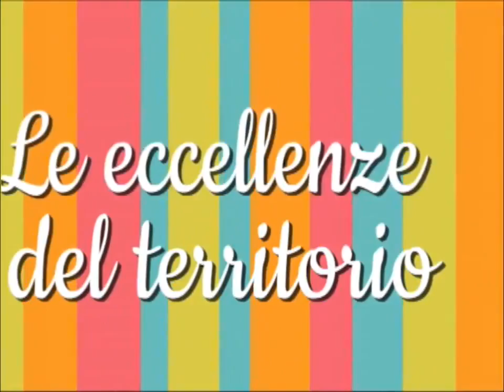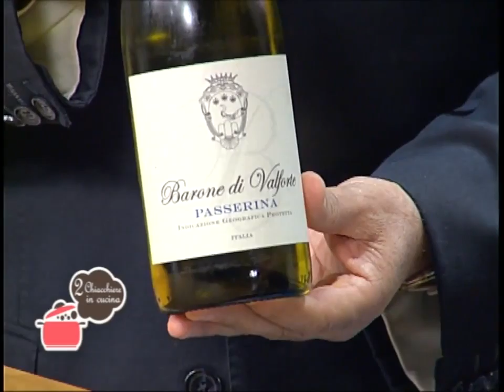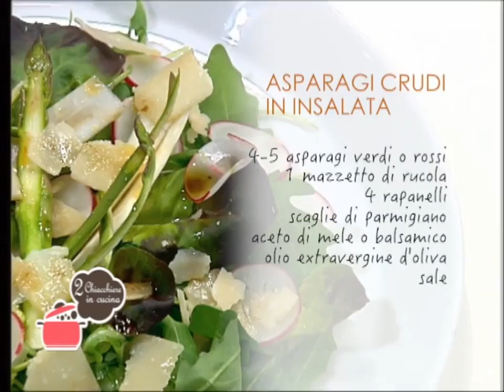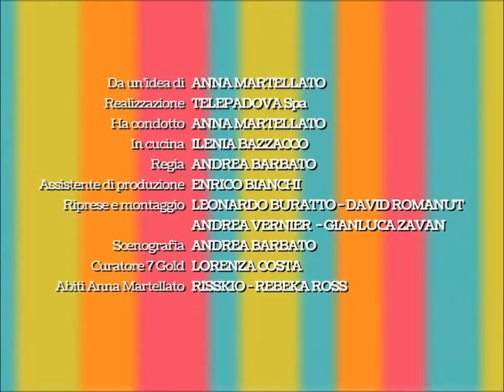2 Chiacchiere in cucina - 184 - Aisha Ruggieri - Asparagi in insalata - Merluzzo con il cocco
Ricette: Asparagi in insalata - Merluzzo con il cocco